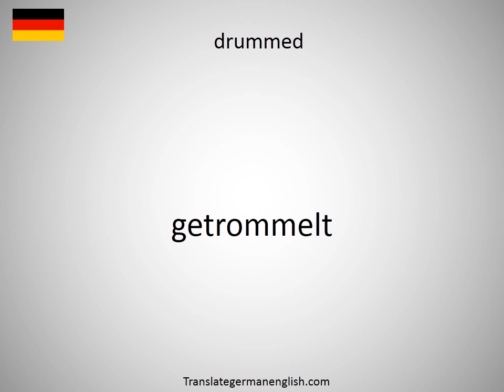How to say drumhead trial in German?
How to say drumhead trial in German? Learn the pronounciation drumhead trial! How to Pronounce drumhead trial. Expand your vocabulary, learn German words. Practice German online. Use this free pronunciation guide to practice words at a time. Learn German for free. Thank you for viewing, please like or subscribe! hoe om te sê, si të thuash, እንዴት እንደሚናገር, wie sagt man, comment dire, come dire, como dizer, как сказать, nasıl denir, cómo decir, 怎么说, πώς να το πω, hoe zeg je.